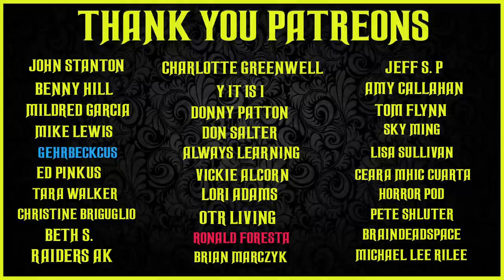JACK BENNY SHOW COMEDY MONDAY OLD TIME RADIO SHOWS #3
TIMESTAMPS:
00:00 INTRO
00:47 MR. BENNY GOES TO WASHINGTON
30:25 THE HUNCHBACK OF NOTRE DAME
59:33 TRAILER ON PINOCCHIO
1:28:42 PINOCCHIO
1:58:20 JACK REVIVES BUCK BENNY AFTER THREE YEARS
2:27:58 PREPARING TO GO TO NEW YORK BY TRAIN
2:57:37 IN NEW YORK PREPARING FOR BUCK BENNY RIDES AGAIN
3:27:15 BUCK BENNY AT PARAMOUNT THEATER
3:56:54 CLOWN HALL TONIGHT
4:26:32 RETURNS ON A TWA PLANE
4:56:10 NORTHWEST PASSAGE
5:25:49 FORMAL DINNER FOR THE SPONSER WITHOUT JELLO FOR DESSERT
5:55:57 HILLBILLY FEUD
6:26:06 VACATION PLANS
6:55:44 FATHER'S DAY
7:25:23 JACK TELLS HIS CHILDHOOD STORY
7:55:01 PHIL TRIES TO COLLECT A WORLD SERIES BET
8:24:40 JACK TRIES TO TRADE IN THE MAXWELL
8:54:18 HOLD THAT LINE
9:23:56 JACK'S HALLOWEEN PARTY
9:53:35 DOG CATCHER OF BEVERLY HILLS
10:23:13 JACK IS HELD UP ON HIS WAY TO DON'S HOUSE
10:52:52 JACK CATCHES COLD AT DON'S HOUSE
11:22:30 DON IS MAD AND WALKS OUT